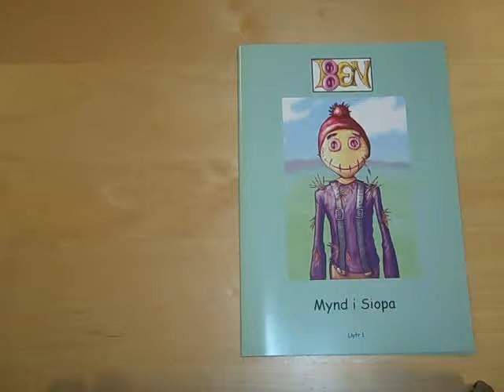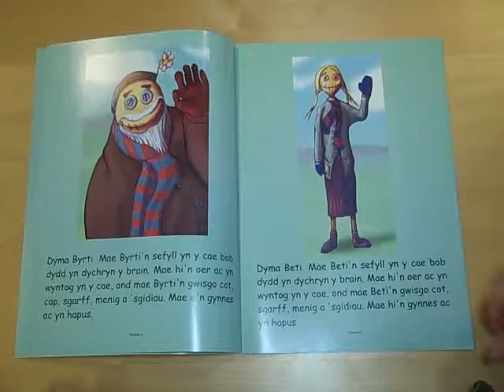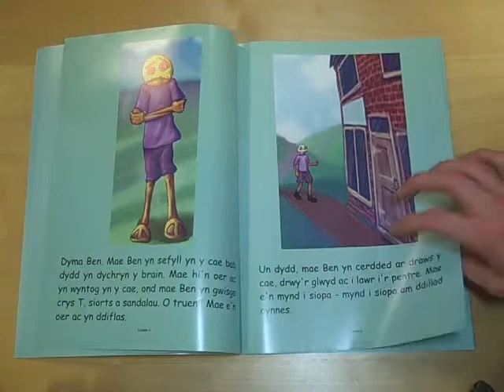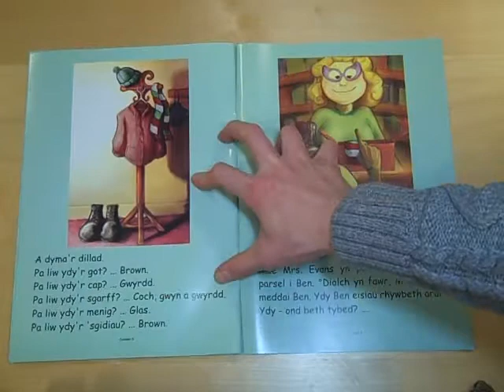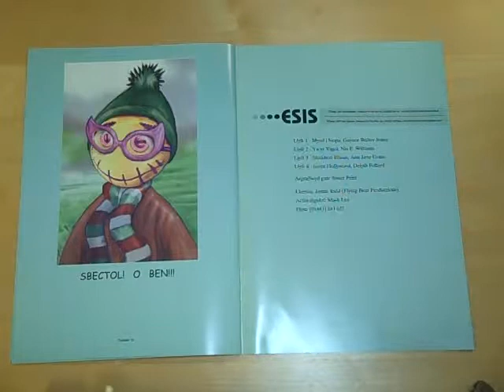Ben Bwgan Brain: Mynd i Siopa - read aloud